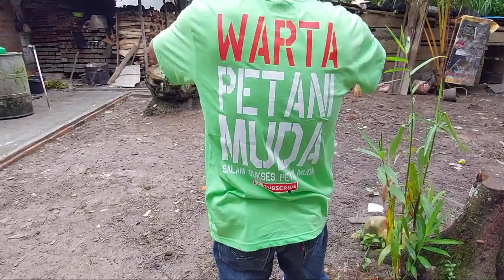kehidupan bang jek mau membuat vidio di ganggu anak anak